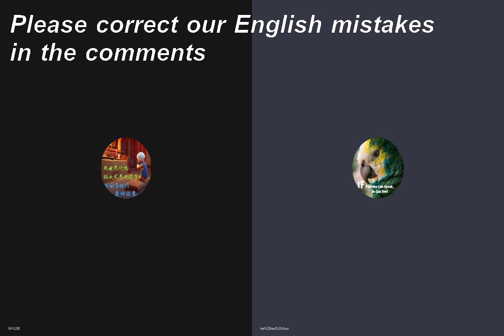Pros and cons of being single.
14/01/2021 - Mr K